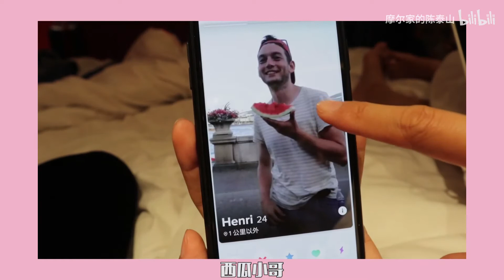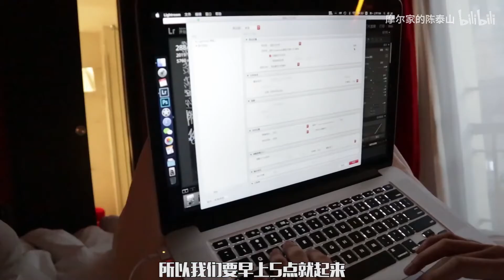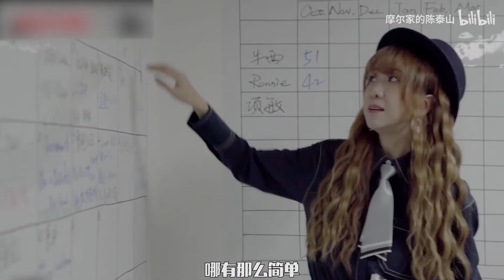【VLOG】别吹《艾米丽在巴黎》了，真实的时尚打工人向你扔来一枚炸弹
公主号：摩尔小姐 / 泰山小姐
个人VX：MissMoreOfficial
往期节目指路：
①专访丁禹兮丨万万没想到他竟然喜欢？？还给我传授脱单秘籍→BV1Sv41167MV
②真香！万粉福利第一波，258秒超长抽奖安排啦！→BV17a4y1E7mD
③关注这8位时尚博主 = 买了50本穿搭杂志→BV12v411k73v